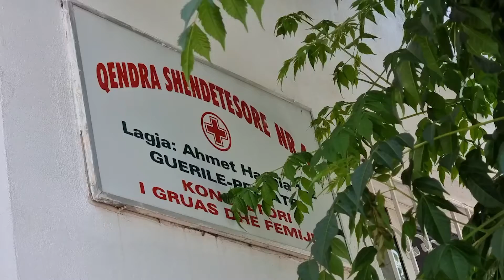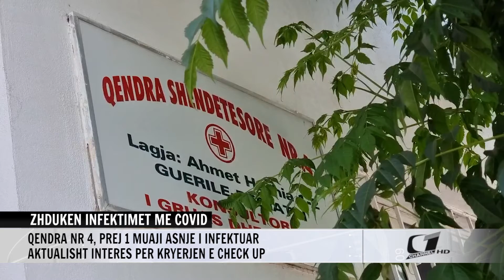ZHDUKEN INFEKTIMET ME COVID, QENDRA NR 4, PREJ 1 MUAJI ASNJE I INFEKTUAR